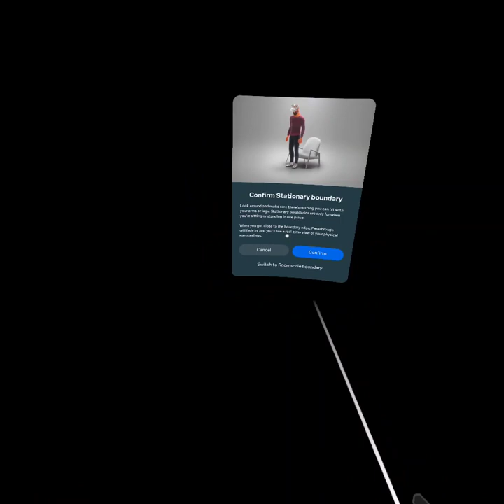all bodus mods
bodus